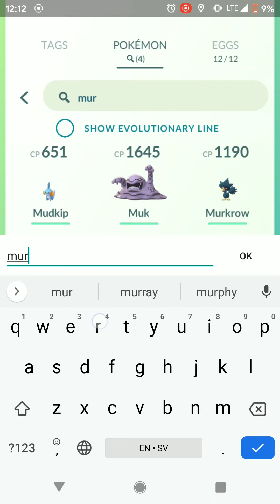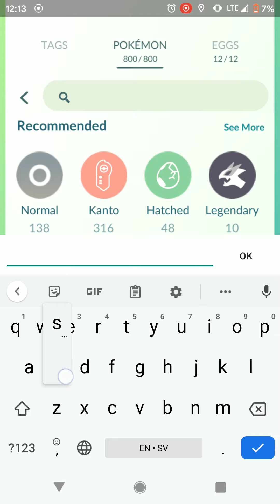Evolving Murkrow and Fighting A Team Go Rocket Leader!!!